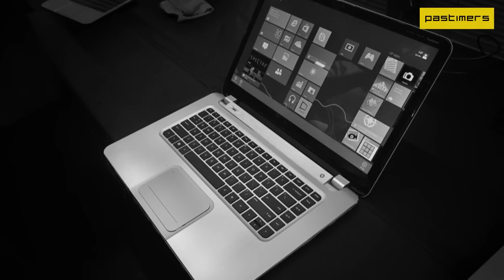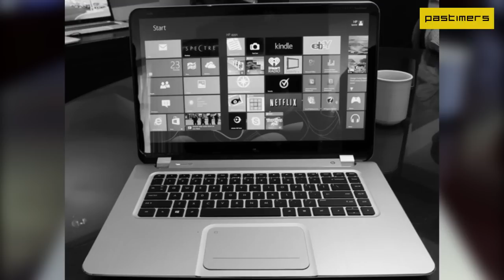HP Spectre XT TouchSmart Ultrabook Preview